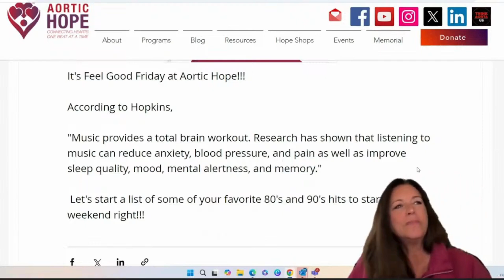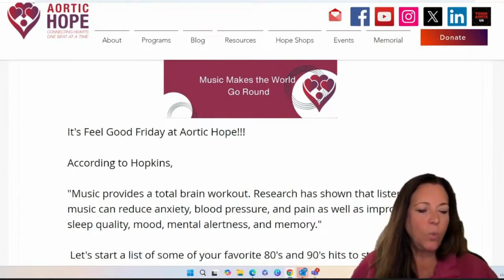AHTV Feel Good Friday - 10.11.2024